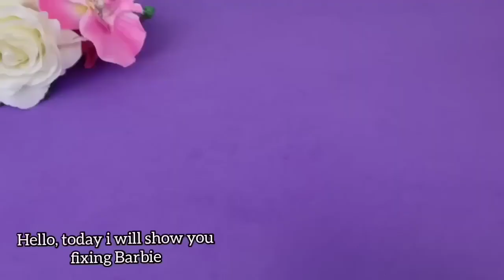Old Macdonald had a Disney princesses - Ariel, Elsa, Anna, Rapunzel, Snow White, Belle